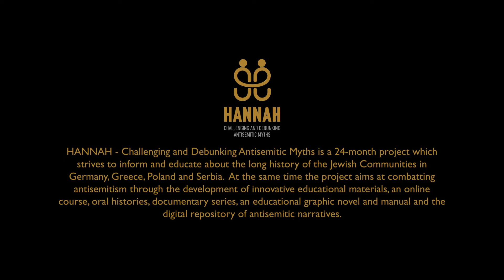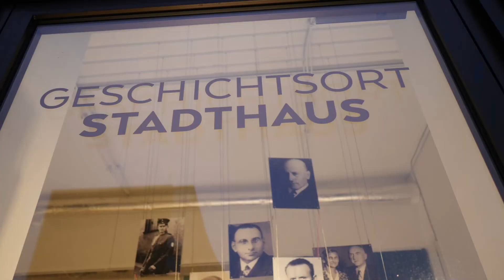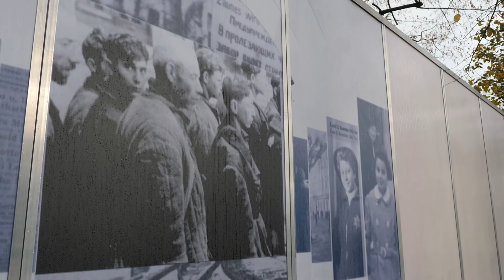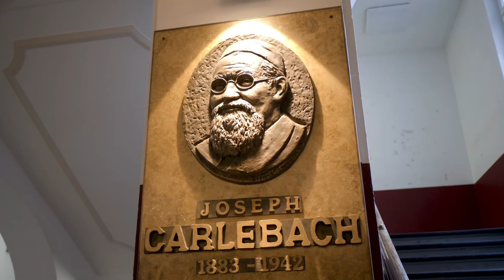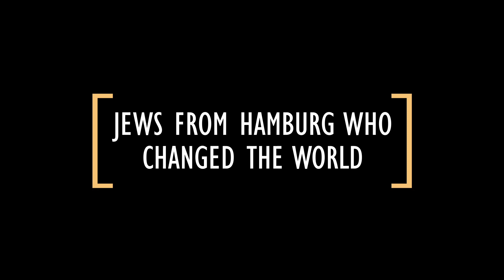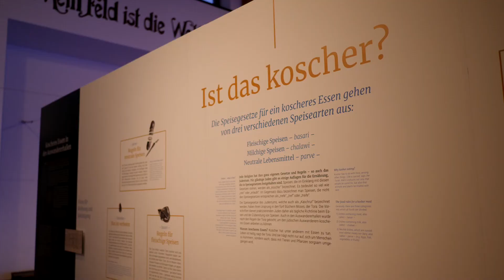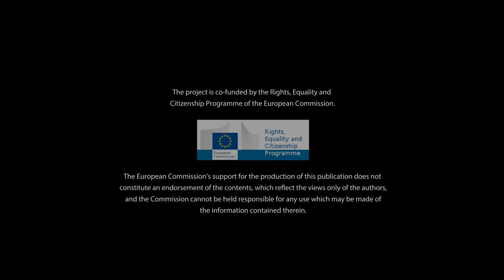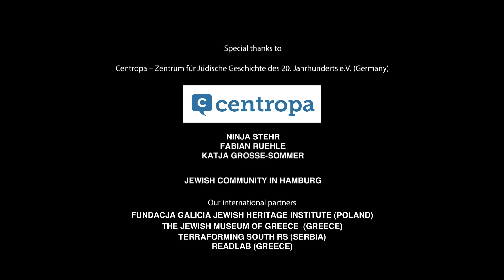HANNAH - Jewish Life in Hamburg - Documentary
The episode about Hamburg is part of the documentary series of the project “HANNAH - Challenging and Debunking Antisemitic Myths” which focuses on Jewish history, culture, and life as well as on the phenomenon of Antisemitism and different approaches on combatting it in five European cities: Athens (Greece), Dresden (Germany), Hamburg (Germany), Krakow (Poland) and Novi Sad (Serbia). Through interviews with historians, members of the Jewish community and representatives of civil society such as Rabbi Bistritzky, Stefan Hensel, Carmen Bisotti and others, the episode about Hamburg gives an overview of the history of Jews from their first settlement in Hamburg until today, the contemporary life of Jews in Hamburg, and the phenomenon of antisemitism in Hamburg along with Hamburg’s strategies and policies, civil society projects, exchange programmes and awareness-raising activities to combat antisemitism.

Produced by: Jugend- & Kulturprojekt e.V.

The project is co-funded by the Rights, Equality and Citizenship Programme of the European Commission.